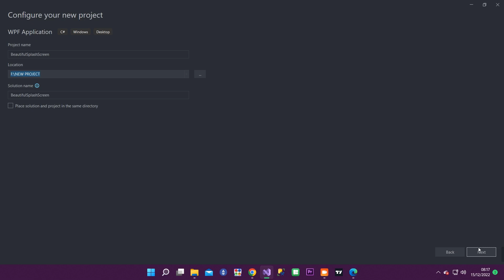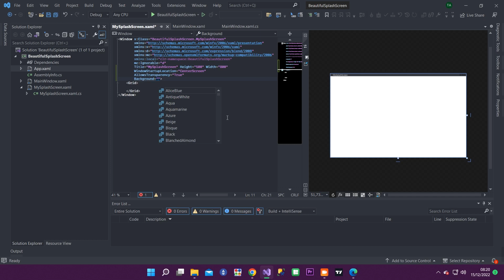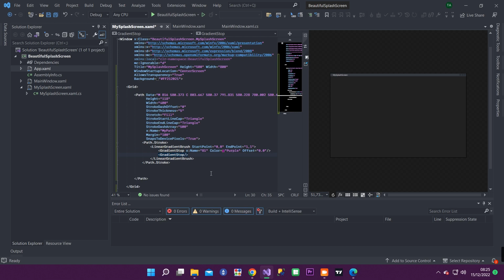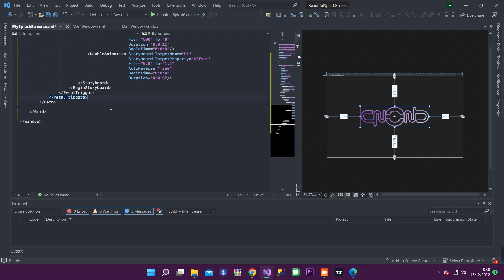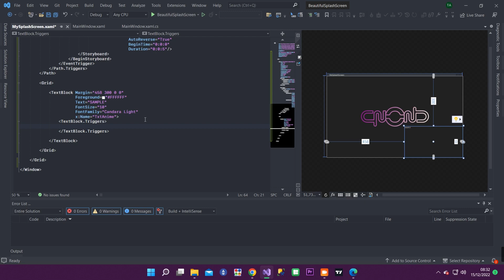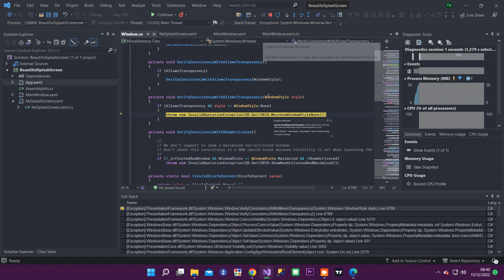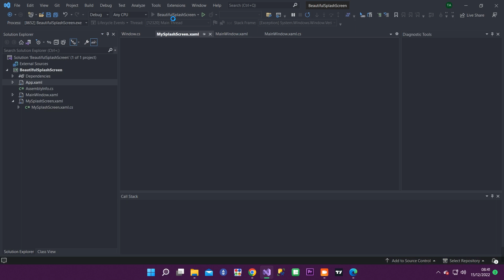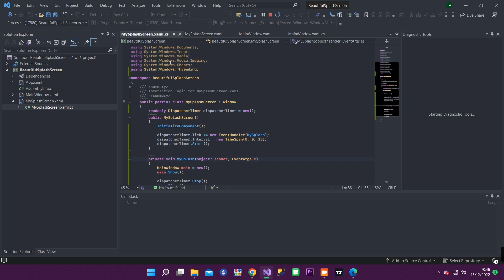Modern Splash Screen with Custom Progress Bar and Typewritting Effect - C# WPF | CSharp Programming